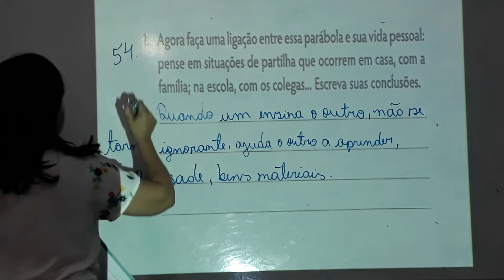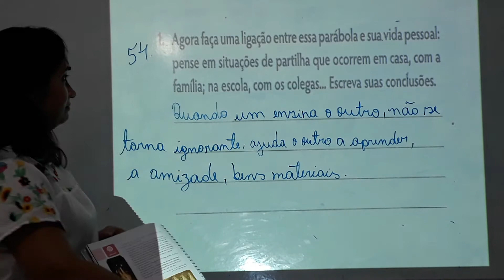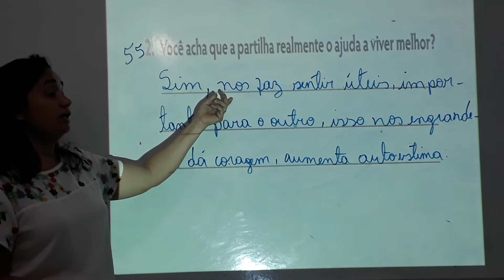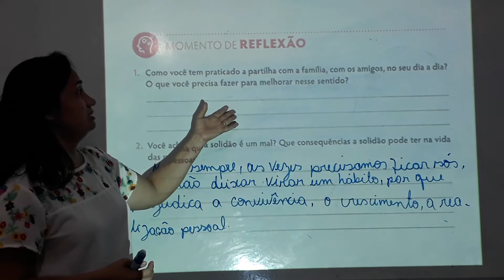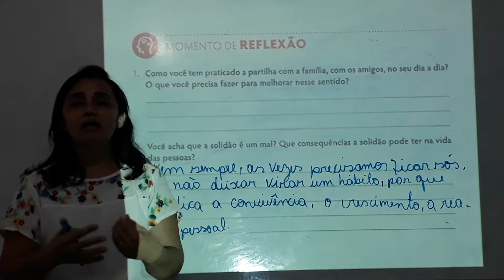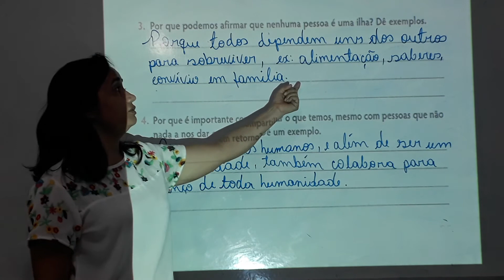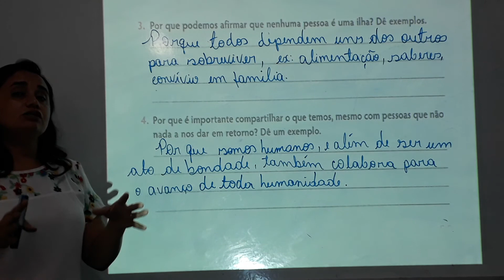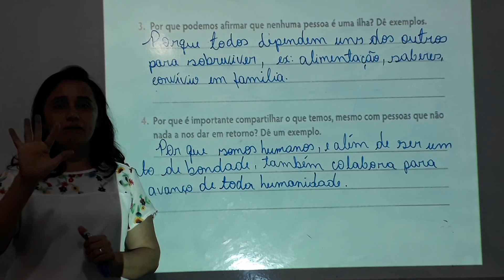Aula de Religião do 6° Ano (mês de Maio)